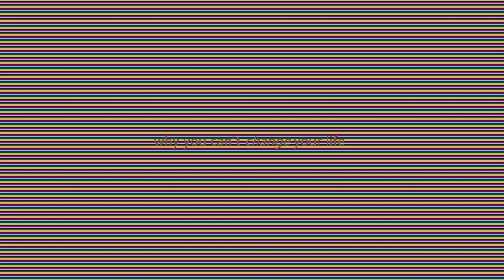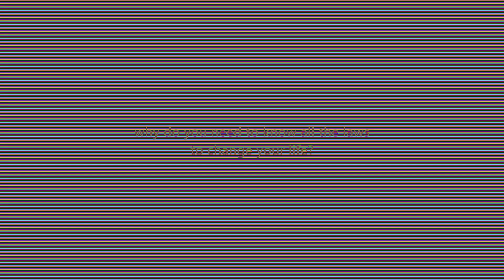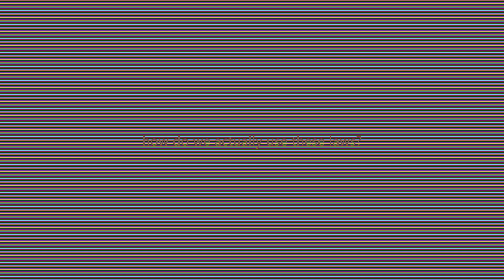why you CAN'T CHANGE your life 🌿 12 laws of the universe explained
If you are trying everything you can and you still can't change your life, here's why...  I wish I knew this before I started changing my life. I would have saved a lot of time. money and nerves.

There is a very good reason behind modern days gurus talking of not 1 and not 2 but of 12 laws of the Universe and how they impact our life in all sorts of ways. In this video, I will explain what the 12 laws of the Universe are, why all of them are as equally important, how they are interconnected, and what YOU can do to use them to your advantage.

If you are someone who wants to change your life, you HAVE to know and follow all of these laws for achieving success in your personal life, career, money, or relationship.

00:00 - why you can't change your life
01:17 - 12 Laws of the Universe
05:41 - why all of the laws are equally important
07:12 - 4 components of changing your life